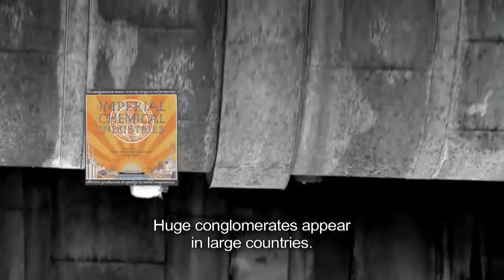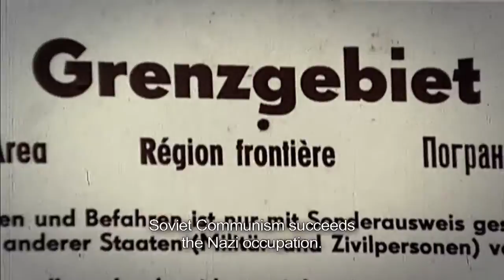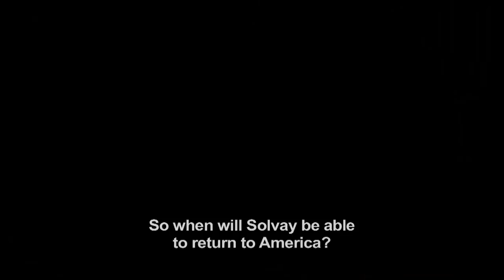Solvay History - Times of doubts (3/6)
History of the Solvay Company. In this third episode: the company strategy to respond to the threads implied by the world wars and the rise of the communism.